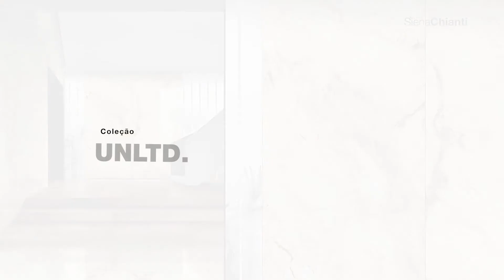Coleção UNLTD. - SIENA | Portobello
O Siena é um raro quartzito brasileiro, que recebe esse nome por conta da Duomo de Siena, que é uma das principais igrejas italianas, por ter as formas orgânicas que remetem ao seu pavimento de mármore.